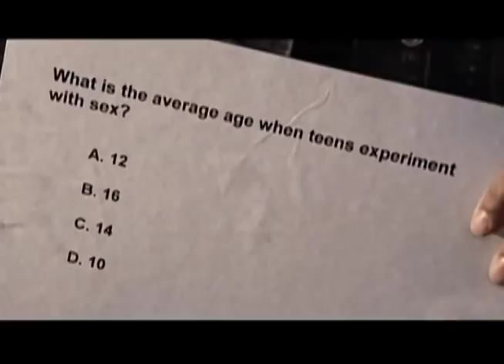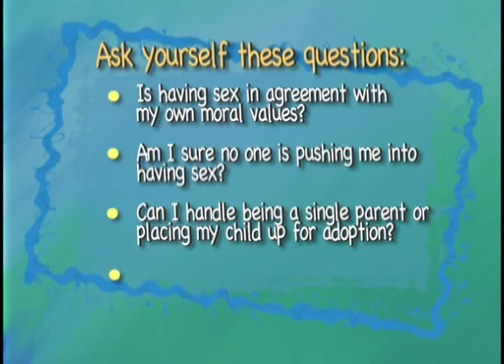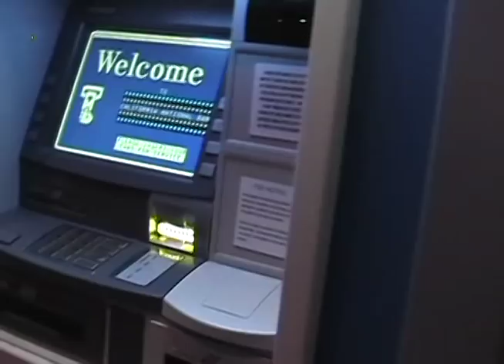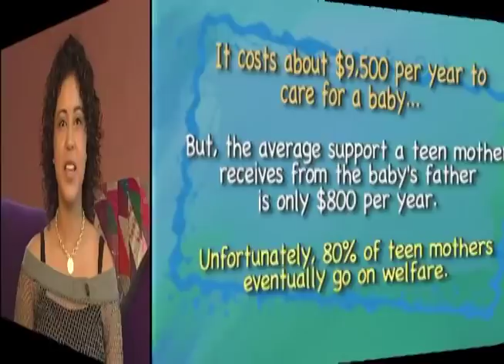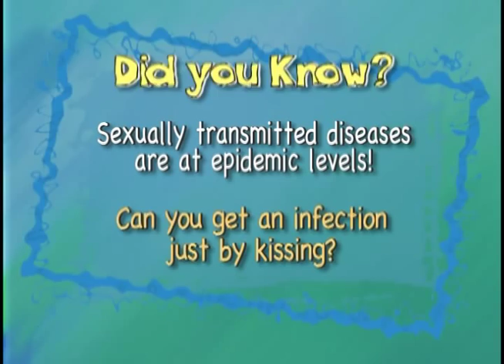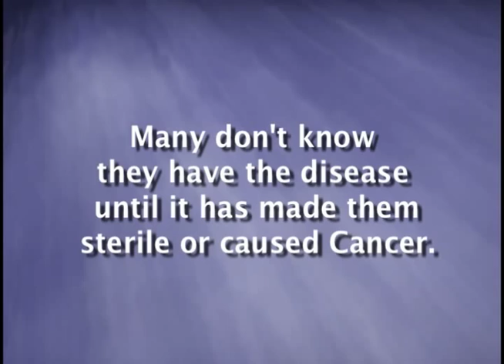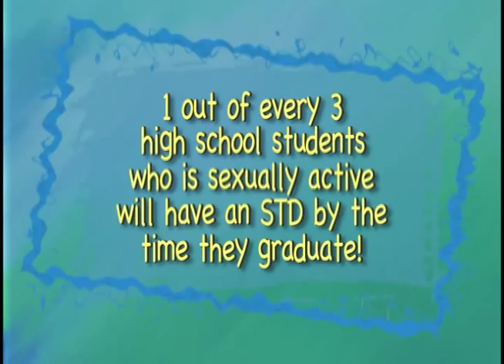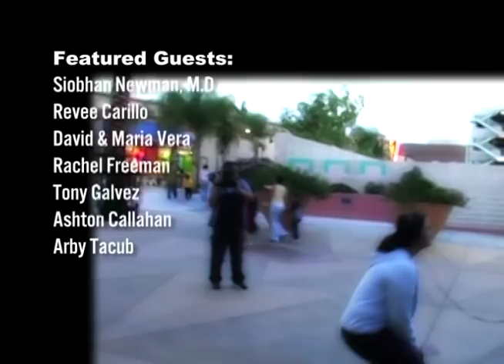Sex: What You Don't Know Can Hurt You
Teens are having sex for many reasons. Guys claim its because they have to prove themselves to their friends. Girls say they have sex to keep their boyfriends.

In this program, we will explain the risks and consequences of STD's and the life changing realities of being a teen parent. By revealing the facts you'll learn more about the 15 million new cases of STD's that occur every year.

Produced by Burbank's Teens In Action Media Team